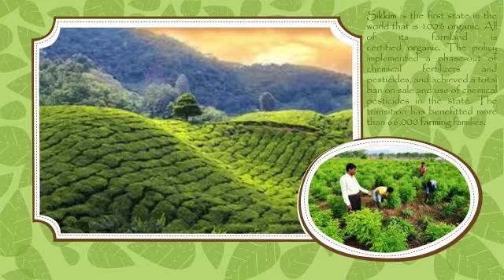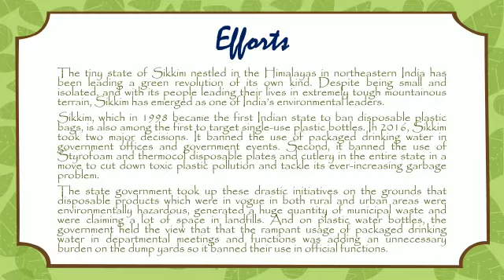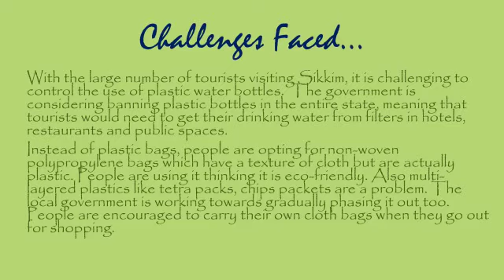VSPK/R / Science/ Sikkim contribution to end pollution/ IX / 27.08.20